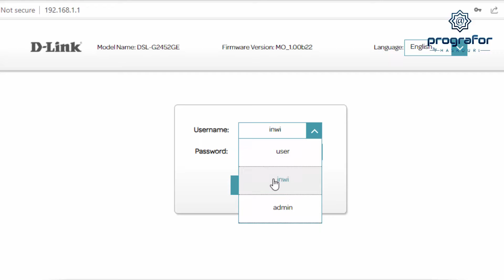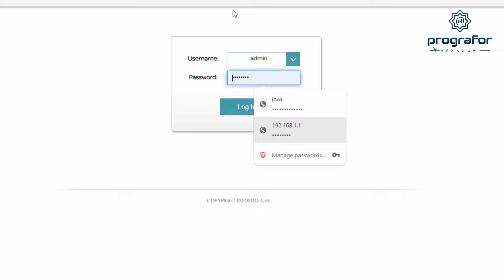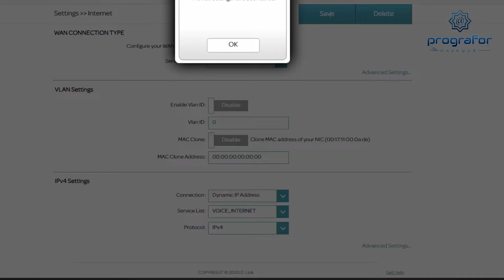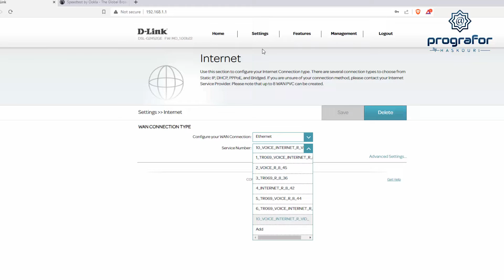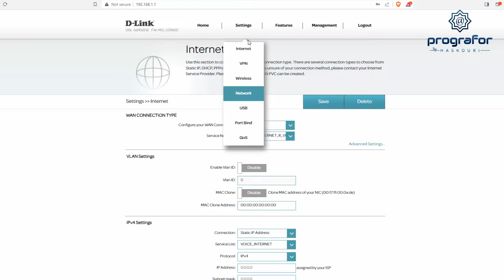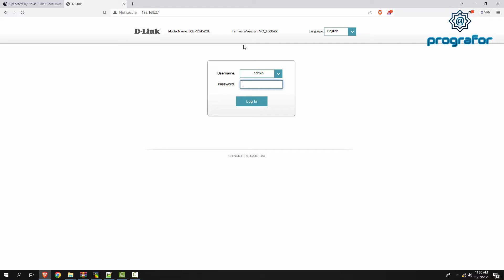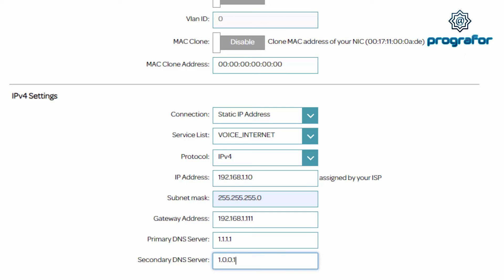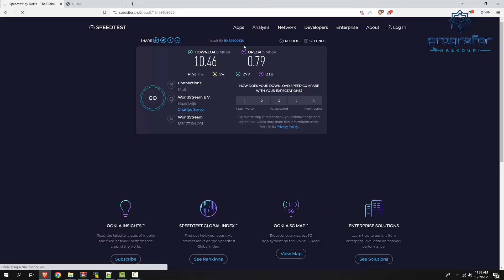طريقة إعداد نقطة إتصال جديدة وتشغيل الهاتف الثابت config point d'accès et voip (D-LINK G2452GE)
تحياتي prografor
لتسجيل ذخول إلى راوتر
inwi
INWI@DLINK123
أو
admin
INWI@DLINK123

حسابي telegram